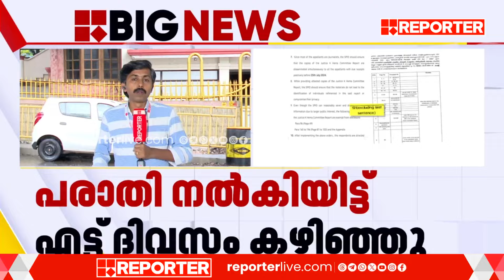വെട്ടിമാറ്റിയത് പുറത്ത് വിടില്ലേ? റിപ്പോർട്ടിലെ പൂഴ്ത്തിയ ഭാ​ഗങ്ങൾ എവിടെ? | Hema Committee Report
വെട്ടിമാറ്റിയത് പുറത്ത് വിടില്ലേ? ഹേമ കമ്മിറ്റി റിപ്പോർട്ടിലെ പൂഴ്ത്തിയ ഭാ​ഗങ്ങൾ എവിടെ? | Hema Committee Report

With Regards
Team RBC